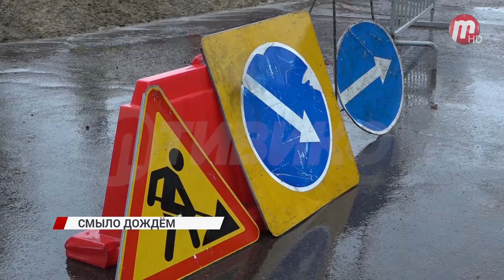В Улан-Удэ вторые сутки льет дождь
Остановка Институт. Спецтехника здесь со вчерашнего вечера. Сотрудники Водоканала пытаются, как можно скорее залатать дыру. А это сотые квартала. Обвал захватил и проезжую часть, и пешеходную дорожку. 102 микрорайон отрезан. Объезд осуществляется от 118 квартала до микрорайона Горький, а также от 102 квартала до 118. В администрации предположили, что произошло это в следствии прокола дороги компанией Россети. Они накануне прокладывали линии на участке. А на улице Конечная машина легко и непринужденно ушла в асфальт. Из видимых повреждений - разбитое стекло и царапины на кузове. Плавает сегодня весь город. Кадры неплохого фильма-катастрофы, не будь это реальностью.